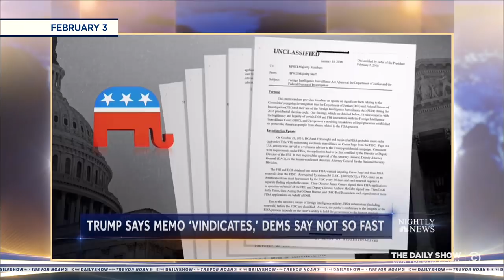Memo Combat: Republicans React to Devin Nunes's Dud Memo: The Daily Show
While some Republicans are distancing themselves from Devin Nunes's controversial memo questioning the FBI's credibility, Sean Hannity uses it to defend President Trump.